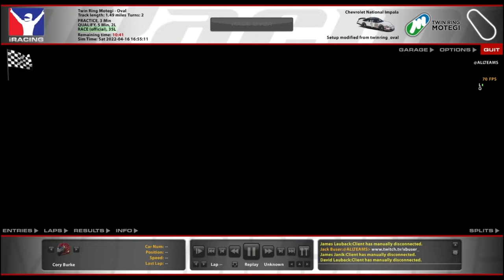ARCA @ Twin Ring Motegi - Some shifting this time - iRacing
Twin uploads for Twin Ring Motegi!

Chapters:
0:00 Qualifying
8:09 Race Start
18:59 Halfway
29:46 White Flag
31:45 Incidents